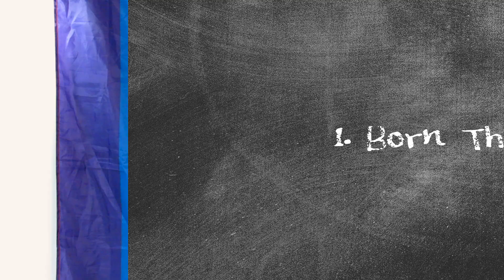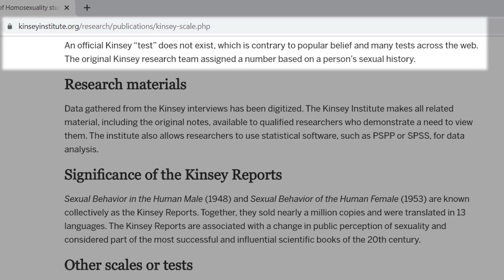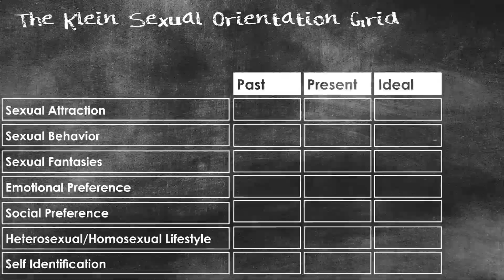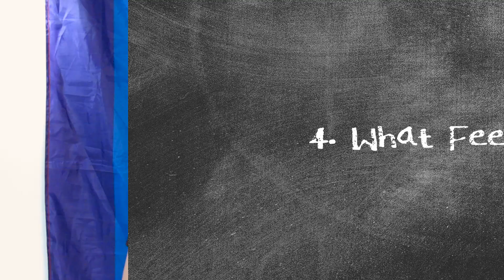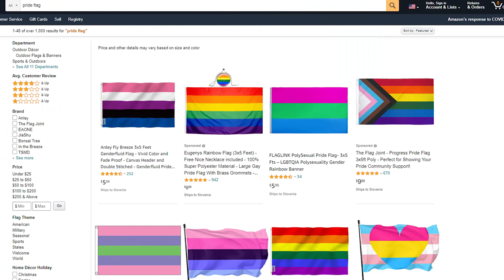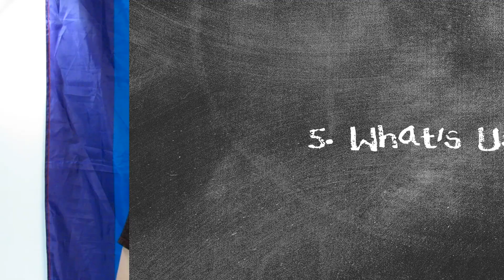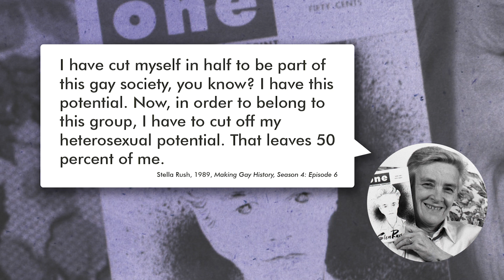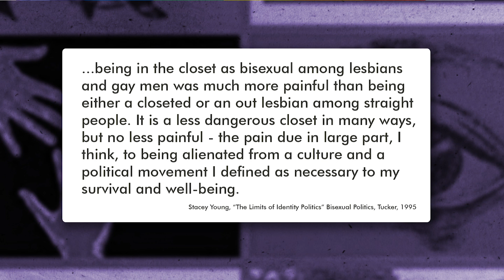Gay or Bi? The Nuances of Sexual Orientation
"Am I gay or a lesbian?" If sexuality is a spectrum, where is the line between bi and gay?